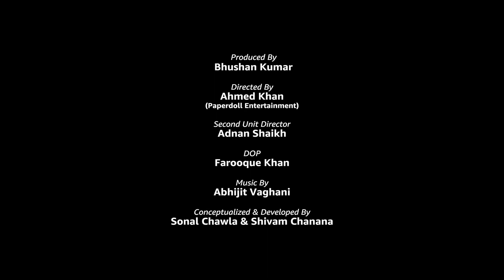Ik Vaari Aa/Nadaan Parindey/Tum Ho Toh | Shirley Setia,Jubin Nautiyal Abhijit V | Bhushan K Ahmed K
Song: Ik Vaari Aa-Nadaan Parindey-Tum Ho Toh
Singers: Shirley Setia, Jubin Nautiyal, Abhijit Vaghani

||World Of MUSIC||